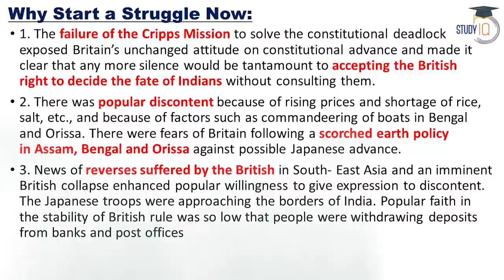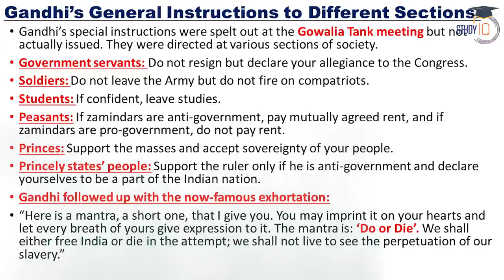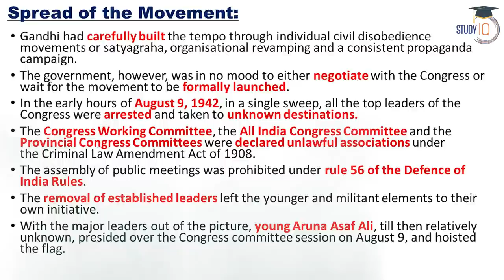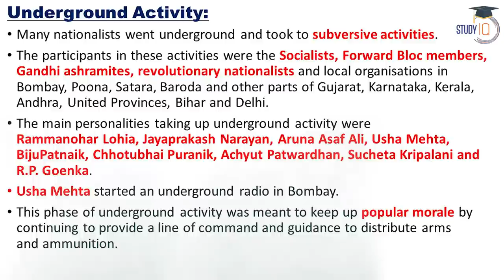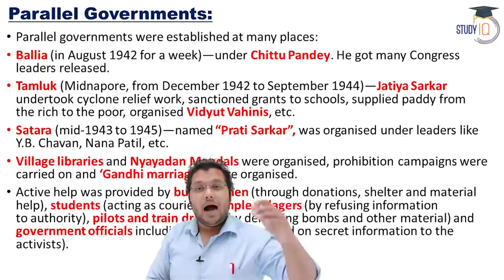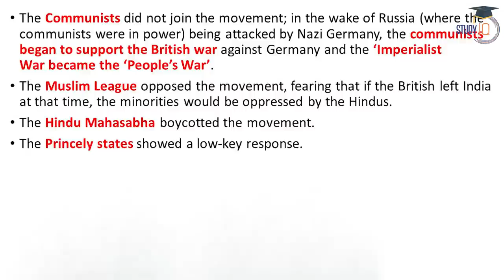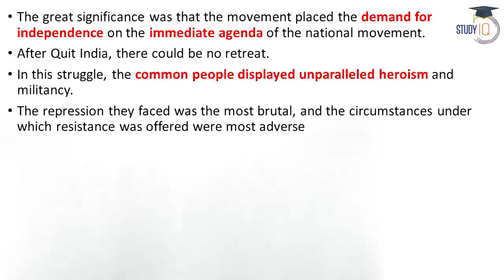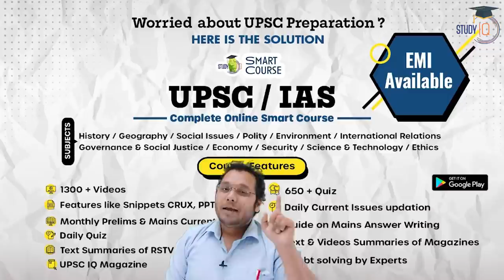Quit India Movement 1942: Modern History of India | History lecture for all competitive exams